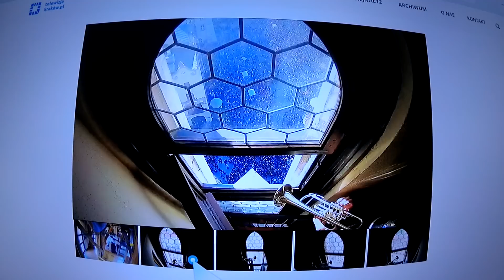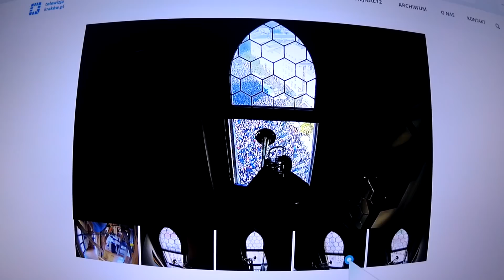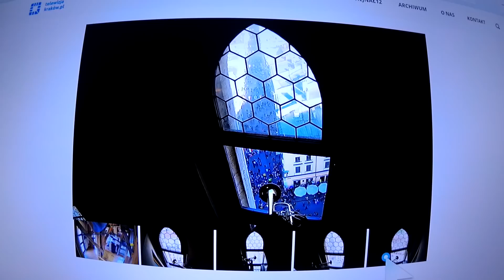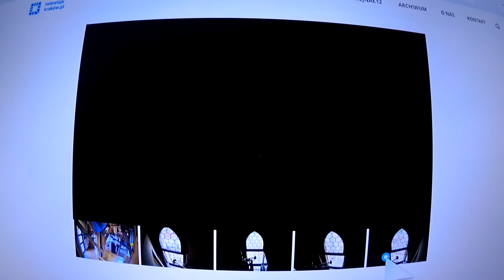Hymn i Hejnał Mariacki z Krakowa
W 100. rocznicę odzyskania przez Polskę niepodległości, z wieży mariackiej w Krakowie popłynęły dźwięki hymnu: Mazurka Dąbrowskiego, a zaraz później hejnału mariackiego - na cztery strony świata.